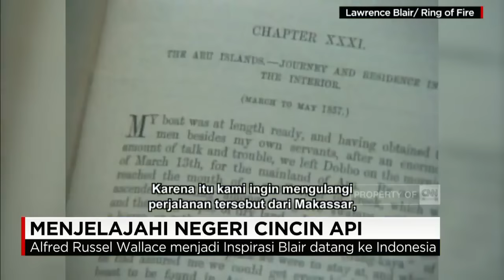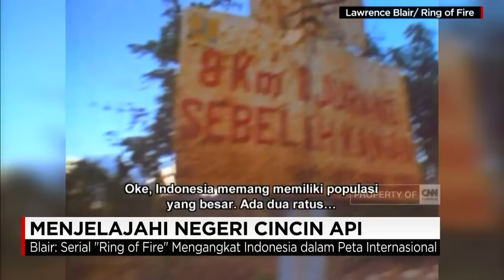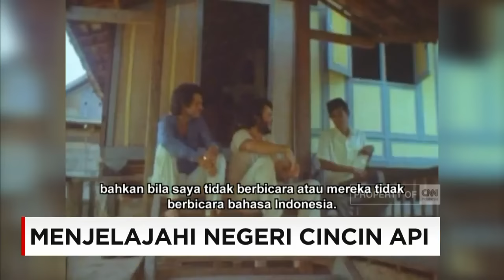Insight With Desi Anwar - Menjelajahi Negeri Cincin Api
Lawrence Blair seorang antropolog asal Inggris yang membuat sejumlah buku dan film dokumenter, berisi sejarah pedalaman Indonesia. Lawrence bersama mendiang adiknya Lorne Blair, membuat film dokumenter berjudul “Ring of Fire”. Mereka menjelajahi wilayah-wilayah di Indonesia beserta kebudayaanya. “Ring of Fire” mendapat penghargaan International Emmy Award pada 1988. Lawrence menulis pula buku dengan judul yang sama, berisi tentang keindahaan juga kekayaan pulau-pulau di Indonesia, dan potensi bahayanya karena berada di lingkaran gunung berapi pasifik. Bagaimana kisah lengkap penjelajahan Lawrence dan adiknya mendokumentasikan Indonesia? Desi Anwar berkesempatan mewawancarinya dalam episode ini.